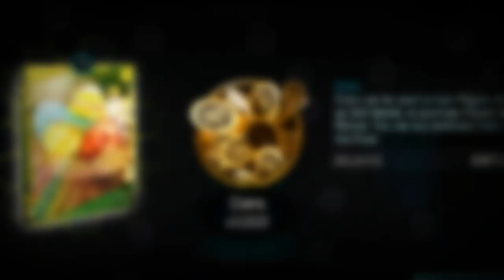I GOT 90+ OVR EASTER PLAYER -BEST PACK OPENING IN FIFA MOBILE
➡I GOT 90+ OVR EASTERYER!!! - EASTER EVENT PACK OPENING IN FIFA MOBILE 18

I upload different types of games, mostly FIFA MOBILE!! Sometimes tutorials too!!!

🎧INTRO made by:
ITzTroBey

🎶OUTRO made by:
ITzTroBey

_TroBey_